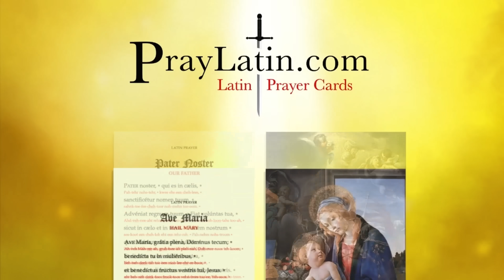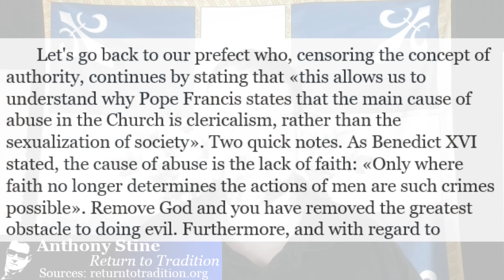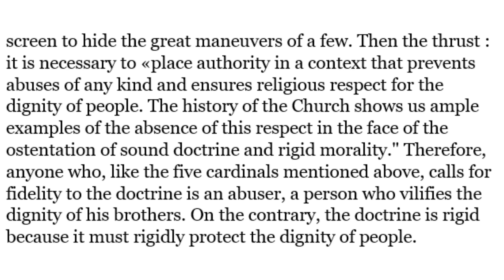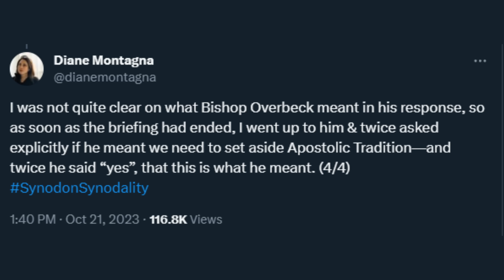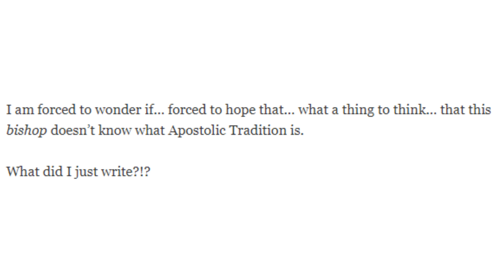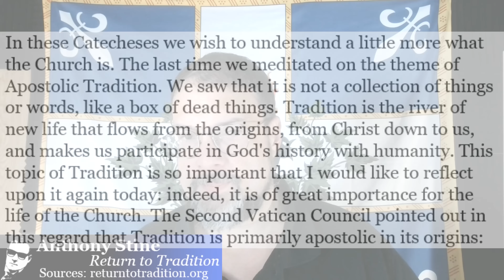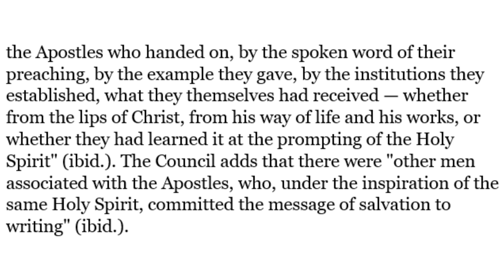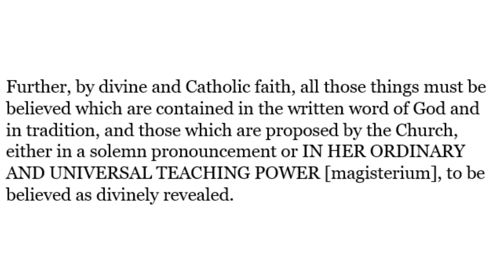BREAKING: Heretic Bishops Announce That The Church MUST Abandon Apostolic Tradition